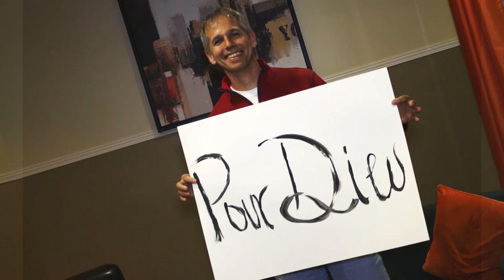Haïti 2016 01 25